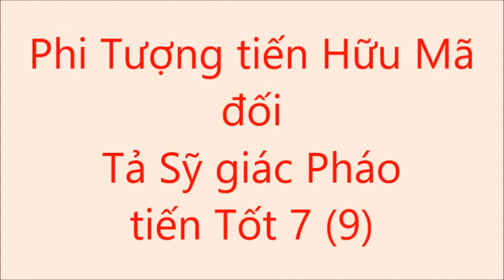Thế trận Phi Tượng tiến Hữu Mã đối Tả Sỹ giác Pháo tiến Tốt 7 (9) (50)